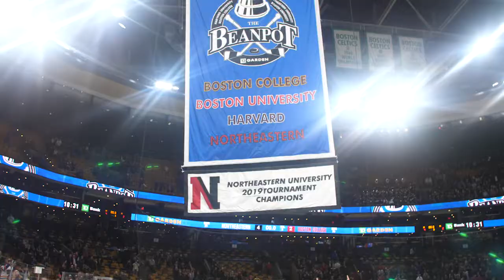Northeastern Men's Hockey Wins 2019 Beanpot